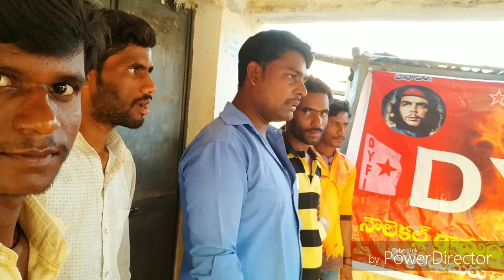Nuvvo Raayi Neno Shilpi Latest Full Song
nuvoo rasyi neno shilpi full song